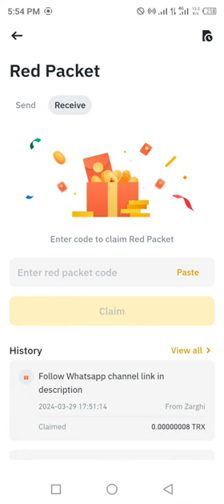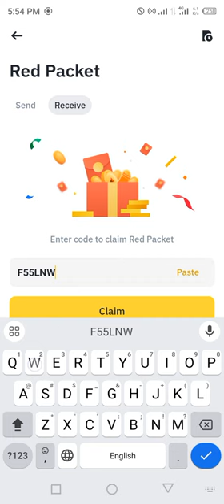Binance red packet code today | GALA RED Packets binance 29,30 MARCH 2024